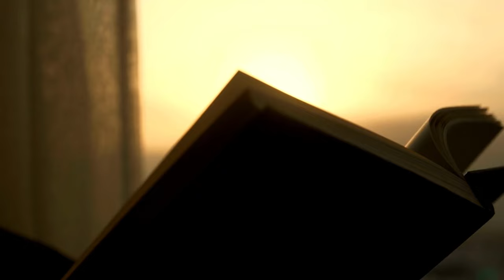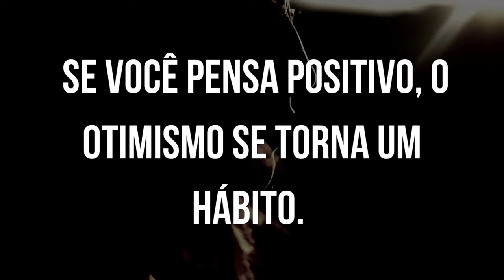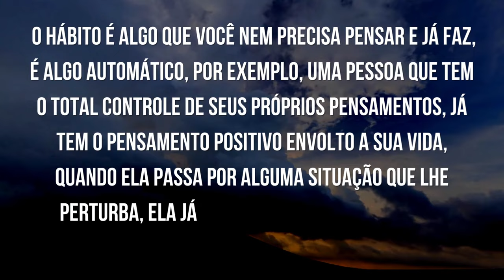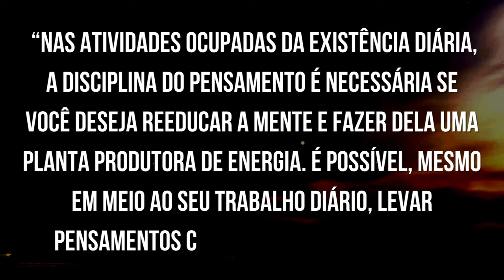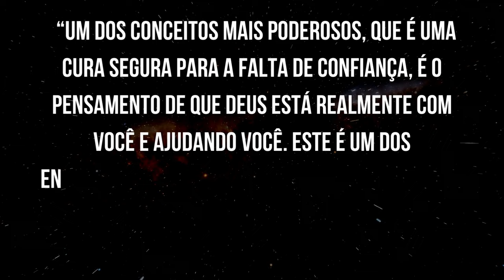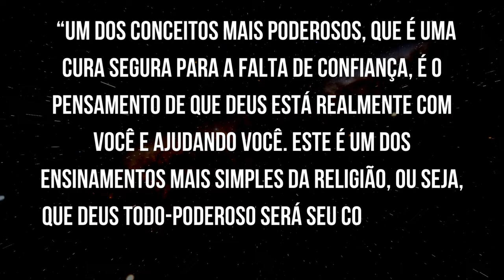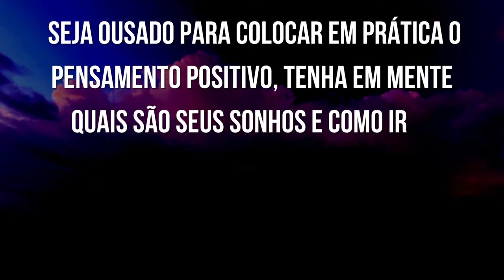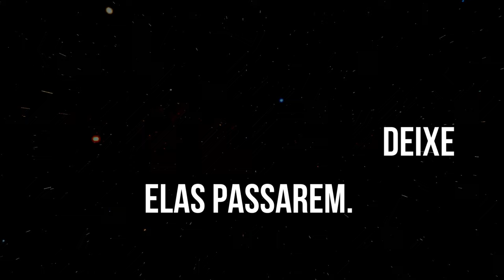SEM ISSO O DINHEIRO NUNCA VIRÁ COM FACILIDADE! - Lei da atração Norman Vincent Peale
🌟 O Poder do Pensamento Positivo - Segredos Revelados por Norman Vincent Peale 🌟

Você já tentou incluir o pensamento positivo na sua vida diária? 🤔 Este vídeo revela os segredos de Norman Vincent Peale, autor do best-seller "O Poder do Pensamento Positivo". Descubra como transformar sua vida através de hábitos positivos e superar obstáculos internos e externos. 💪✨

📚 Principais Pontos Abordados no Vídeo:
Importância do Pensamento Positivo: Como a mentalização profunda pode atrair coisas boas como uma casa nova, emprego dos sonhos e melhoria na saúde mental. 🏡💼
Construção de Hábitos: Diferenciando hábitos de rotina e como implantar pensamentos positivos de forma automática em sua vida. 🔄🧠
Influência de Norman Vincent Peale: Conheça a trajetória de Peale e como suas teses sobre o pensamento positivo influenciaram diversas personalidades. 📖🗣️
Eliminação de Pensamentos Negativos: Técnicas para substituir pensamentos de medo e fracasso pelo poder do pensamento positivo. 🚫😟✅
Fortalecimento da Autoconfiança: Como visualizar e afirmar seus objetivos pode transformar seus sonhos em realidade. 💭🔒🔓
Aplicação Prática: Dicas para colocar pensamentos positivos em prática no dia a dia e enfrentar pensamentos negativos de maneira eficaz. 🌞🌈
📝 Dicas Práticas de Norman Vincent Peale:
Confiança em Si Mesmo: Reeducar a mente para criar um padrão de ideias positivas através da sugestão repetitiva. 🌟💭
Visualização e Afirmativa: Afirme, visualize e acredite em seus objetivos para estimular a liberação de poder. 👁️‍🗨️💬
Pensamentos Confiantes: Faça dos pensamentos positivos um hábito dominante para desenvolver uma forte capacidade de superação. 💪🏆
🌱 Benefícios do Pensamento Positivo:
Aumento da Autoestima: Fortaleça sua confiança e esteja preparado para novos desafios. 📈💖
Melhoria na Saúde Mental: Reduza crenças limitantes e promova um fluxo de energia positiva. 🌿🧘‍♂️
Prosperidade e Sucesso: Atraia riqueza e oportunidades através de uma mentalidade positiva. 💵🏆